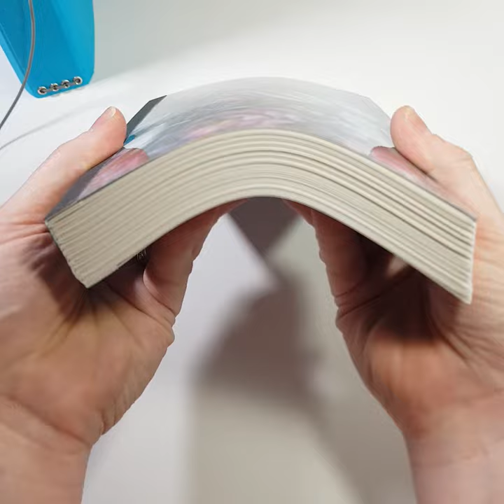Softcover Notebooks by Citrus Book Bindery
These flexible hybrid notebooks are designed for use in traveler's notebooks & other planner covers when you need more pages than ordinary refills provide. They're a perfect balance between traditional traveler's notebook inserts and full-size journals!